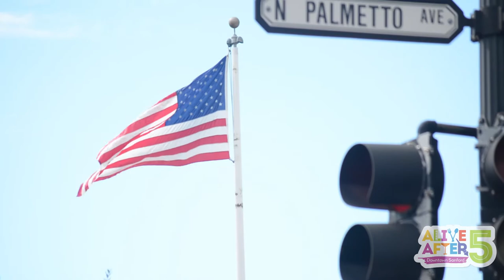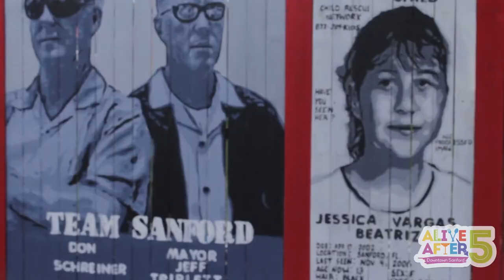Alive After 5 Sanford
Downtown Sanford's longest-running street festival, held the  2nd Thursday of the month from 5-8 p.m., AliveAfter5 is the place to be. We have live music, more than 70 vendors, a fun zone for the kids, artists and craftsmen, terrific food, cold beer and exciting themes every month, and we're pet friendly, too. Join us for a great night!